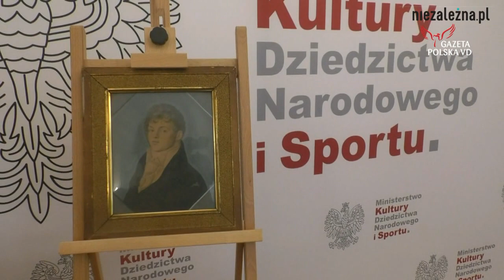Zobacz co łączy: straty wojenne, inwestycje, FBI, marzenia, Panoramę Racławicką, Covid i dotacje.